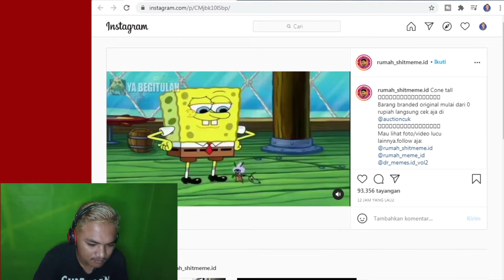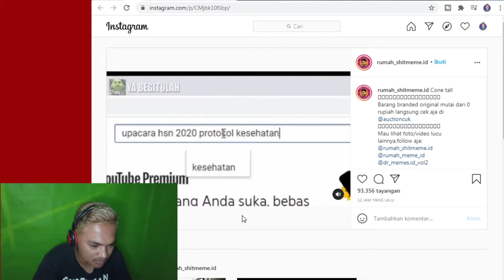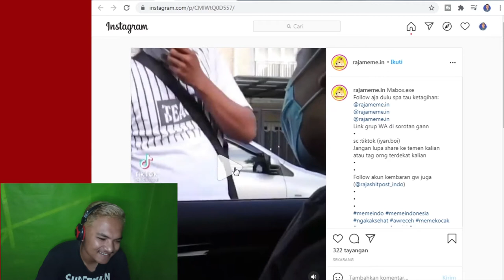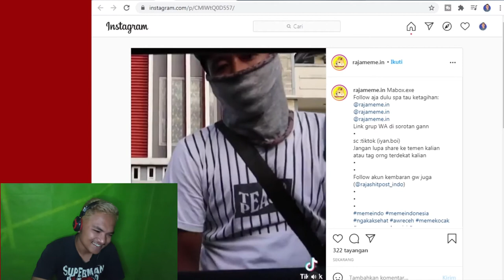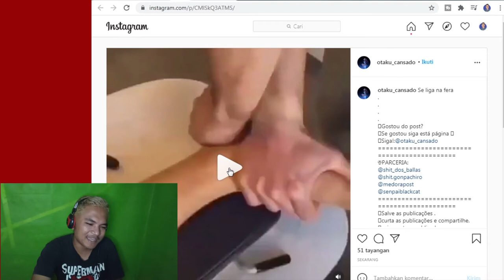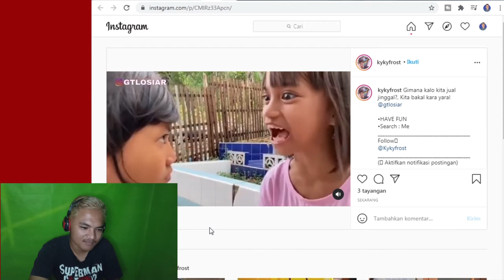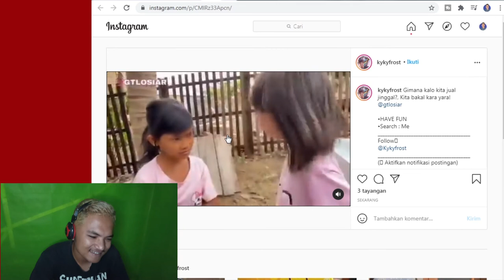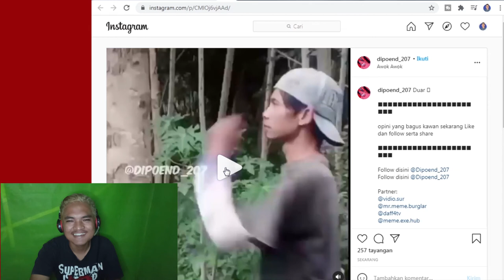bikin ngakak warga +62 dengan kelakuan koonyol nya😂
Assalamualaikum teman teman.. kali ini sy buatkan video kesukaan kalian.. kelakuan konyol warga +62 itu bikin ngakak aja wkwk.. ini adalah selera humor kalian.. jika kalian suka dengan video ini.. like ya :)

Kalian Juga Bisa Request Video.. Dengan Cara Coment Klo Ngga Chat Fb

Jangan Lupa
👉Aktifin Juga Tombol Loncengnya Biar Ga Ketinggalan Video Terbaru Dari Saya👈
👉Share Juga Videonya👈